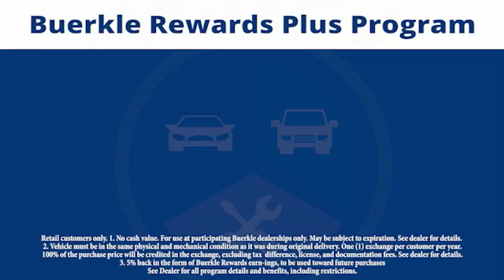2017 Hyundai Tucson Saint Paul, White Bear Lake, Minneapolis, Inver Grove Heights MN 400437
Buerkle Hyundai
3350 Highway 61 North

Buerkle Hyundai
3350 Highway 61 North

Don't miss this 2017 Hyundai Tucson. It's equipped with great features. You'll want to take this suv home. Make a great choice today.